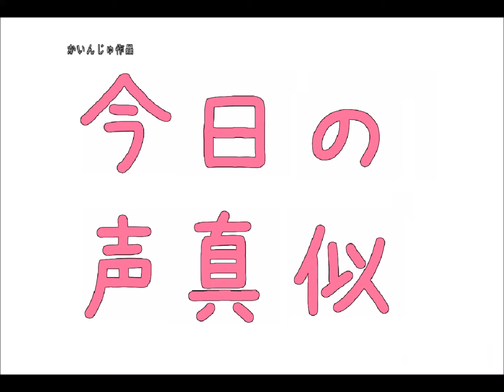今日の声真似「吉良イズル」【かいんじゅ】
こんにちは！かいんじゅです！
『今日の声真似』きょうは”吉良イズル”
リクエストなんかあればお気軽にどーぞ(ﾟ∀ﾟ)